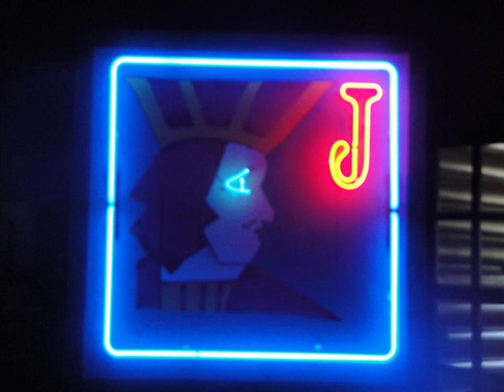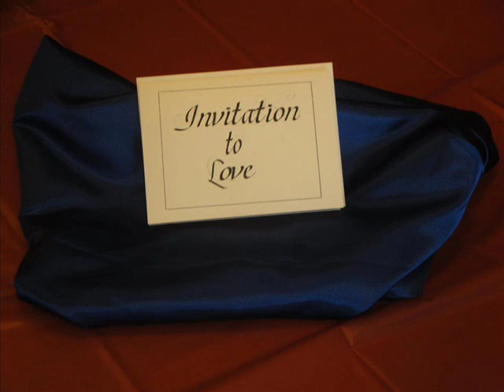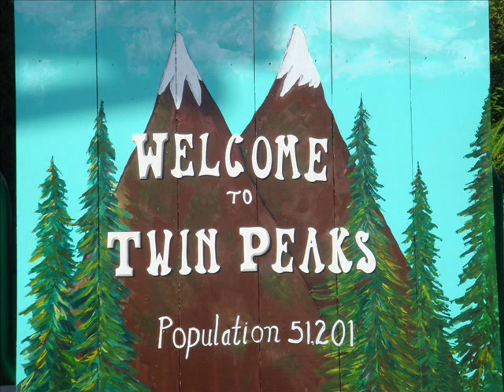beaverton peaks: a twin peaks commentary 10/19/15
A discussion on the season 2 finale and characters we would like to see in season 3